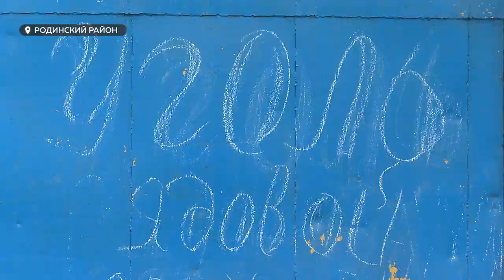Жители Алтайского края могут получить компенсацию за приобретенное отопительное топливо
Уже полтора миллиона рублей смогли вернуть жители Алтайского края от покупки угля на зиму. Пока за компенсацией обратилось почти три тысячи семьсот семей из разных районов. Как вернуть часть денег, потраченных на топливо, расскажем в сюжете.